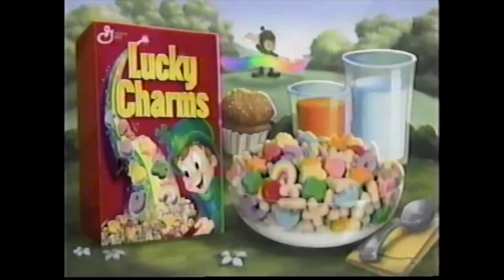LUCKY CHARMS - 60s 70s 80s 90s Commercials Compilation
Commercials from the 60s, 70s, 80s, and 90s for LUCKY CHARMS cereal.

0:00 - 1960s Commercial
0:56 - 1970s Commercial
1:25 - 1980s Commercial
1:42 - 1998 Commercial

Featured in the article "The Top 10 Best Cartoon Cereal Mascots – Ranked:"